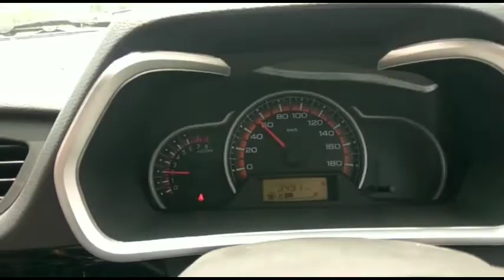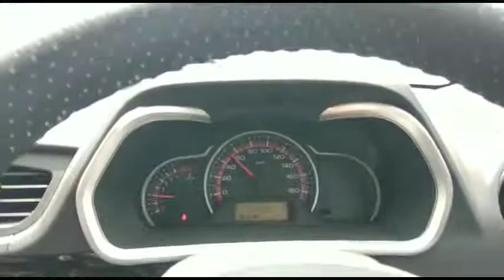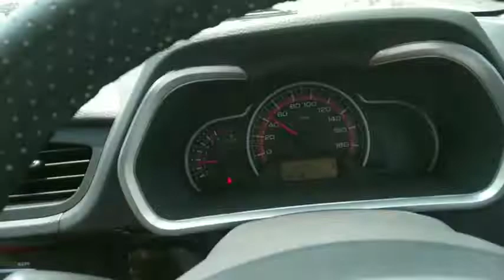India's biggest highway||India ka main highway||highway tour